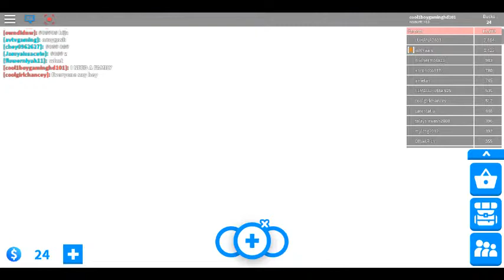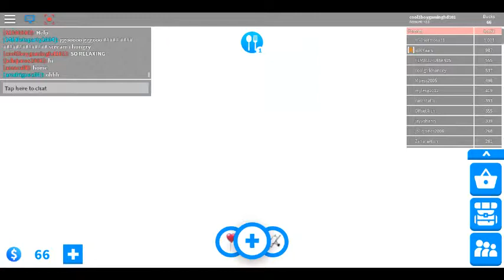SANDWHICH LOVER (PART 1)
A SANDWHICH GUY WHO IS VERY POOR AND UNHAPPY
HE FOUND A BABY WHICH IS  A GIRL HE ALWAYS TAKES CARE OF HER WHAT WILL HAPPEN IN THE ADVENTURE YOU WILL SEE